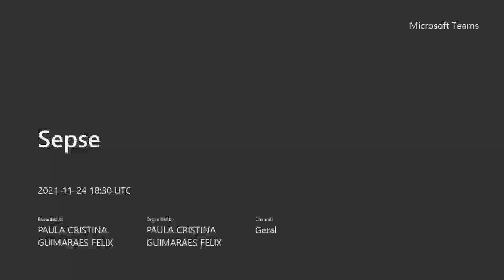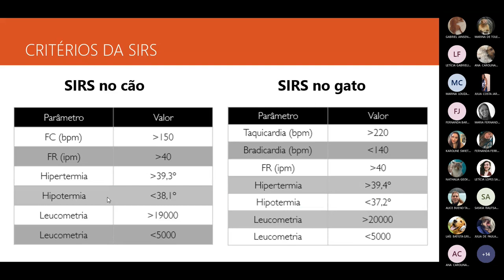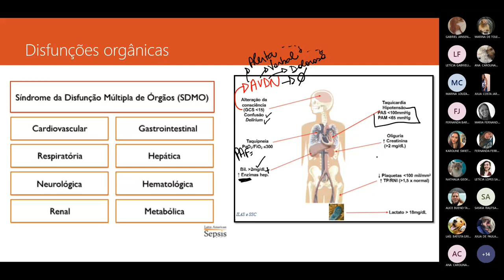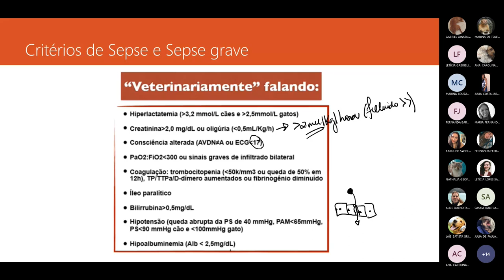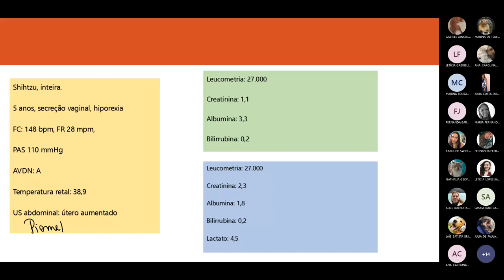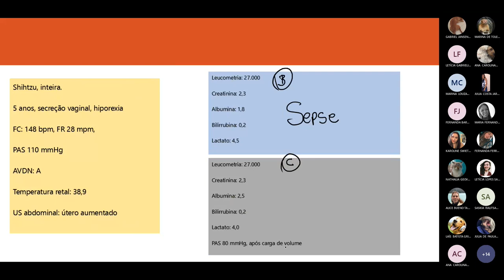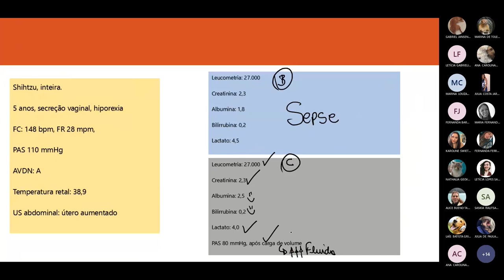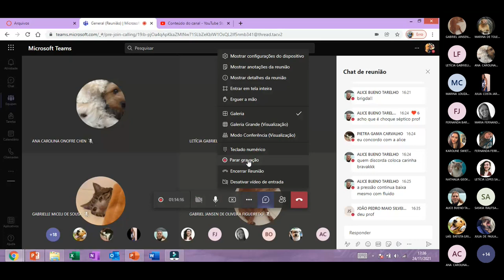Sepse na medicina veterinária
Disciplina de técnica cirúrgica I
PUC Campinas